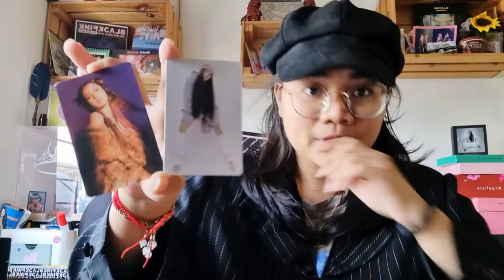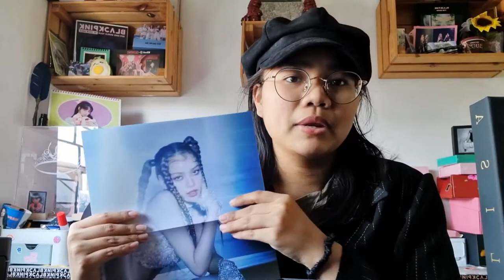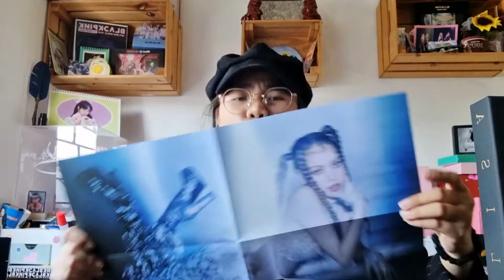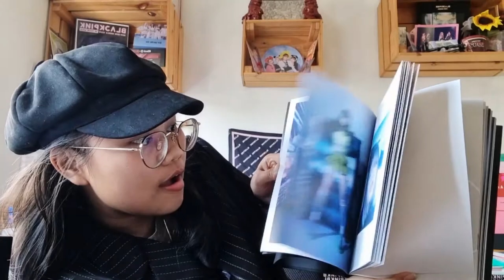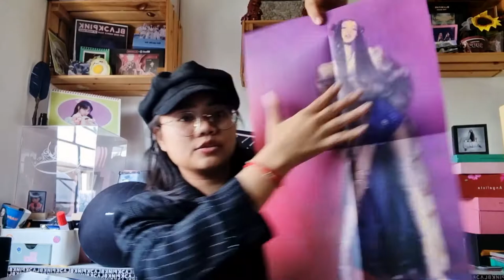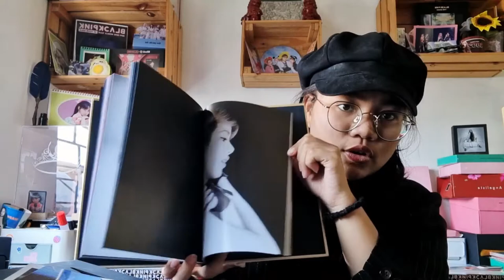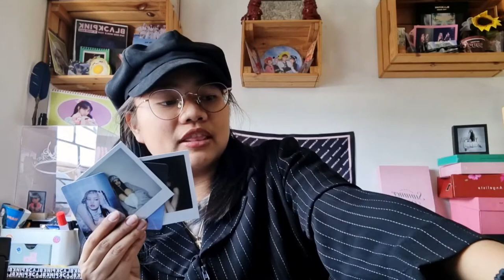LISA - LALISA 1st Single Album : GOLD & BLACK Version ( Unboxing ) - Apple Music Benefit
Apple Music Benefit
BLACK & GOLD VERSION